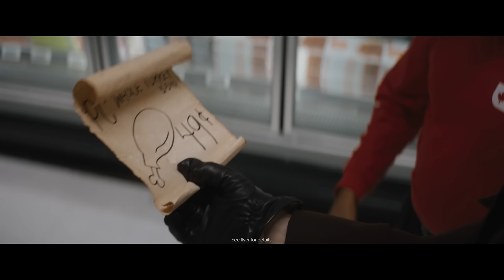Scrooge's Savings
Super Holiday Store